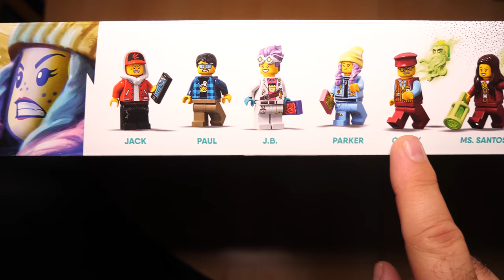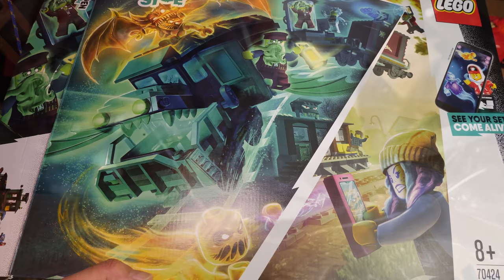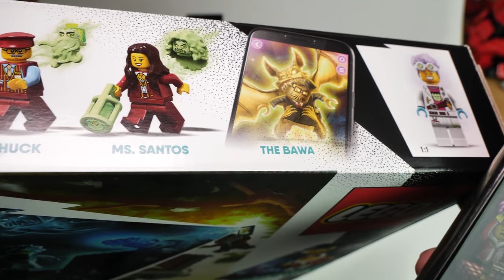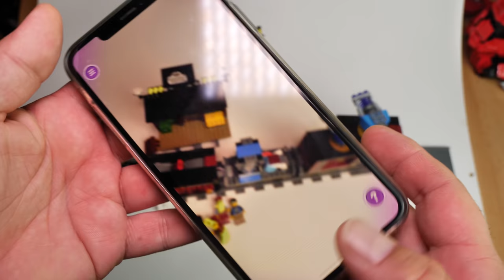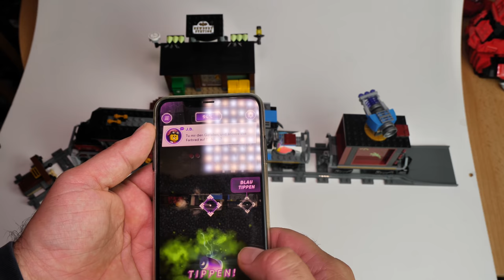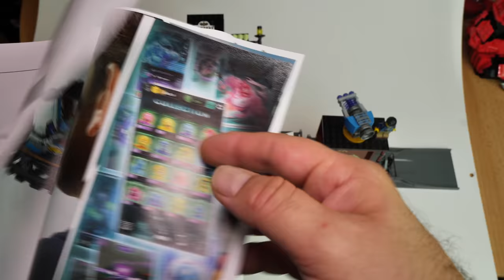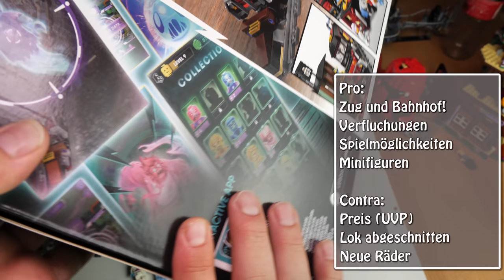LEGO Geister-Expresszug (Hidden Side Set 70424) Review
Wer sagt denn, dass es bei LEGO keine Züge geben würde. Dieses Jahr ist da doch einiges im Angebot, inkl. eines Geister-Expresszugs aus der Hidden-Side-Serie. Hier mein Eindruck und Fahrerlebnis.